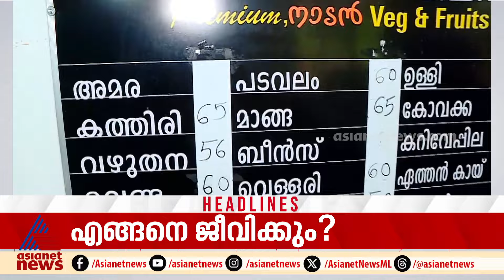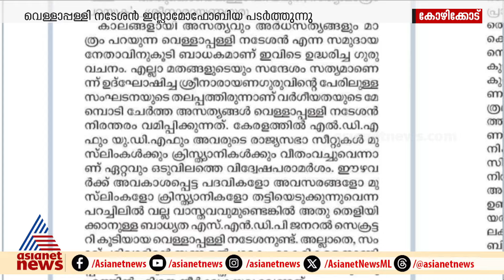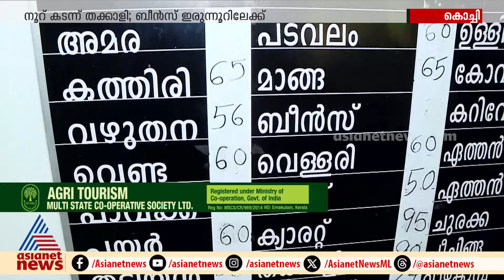News@1 PM | ഒരുമണി വാർത്ത വിശദമായി | 21 June 2024